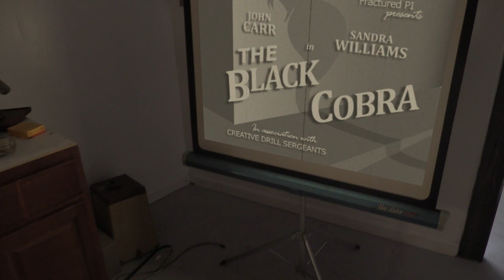Reflections of an Artifact | Short Film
Underground art collaboration group Fractured PI, has created a partially animated fantasy comedy about life, love and memories through the eyes of a retired black and white actor and film editor for the 1940s era.

OFFICIAL SELECTION 2019 L.A. NEO NOIR NOVEL, FILM, AND SCRIPT FESTIVAL

 Made as part of the IFP Phoenix Filmmaker 2018 Challenge.

Robert Edward Peters – Detective Steve Sloan
Sanda Williams – Joane Rogers
John Carr 0 John Pinestone
Warren B Hall – Artifact

Directed By: Lyle Dillie
Screenplay By: Lyle Dillie
Produced By: James Finlay
Cinematography By: Bo Brady
Edited By: Lyle Dillie

Ricky Cavazos – Assistant Director
Bo Brady – Camera Crew Lead
Robert Gorman “Bear” – Camera Crew
Justin Lundwall – Camera Crew
David Dillie – Camera Crew
Rebecca Heizelman – Hair and Makeup
Bonnie Lahr – Hair and Makeup
Francis Cayabyab – Animation
John Praprotnik – Intro Art
Justin Lundwall – Grips
Samael Jordan – Grips
Rebecca Heizelman – Sound Engineers Lead
Francis Cayabyab – Sound Engineers
Bo Brady – Sound Engineers
Samael Jordan – Sound Engineers
Slow Jazz Ident 2 / 3KTrack-Exclusive – Music
Film Noir Jazz Trio / ringmusic – Music
Associate Producers

Bonnie Lahr – Bronwyn Gainor
Kris McCray – Gina Ruggiero
Production

Creative Drill Sergeants
Vegas Baby Bowling
Special Thanks

Derrick Wilson – Jim Heinrich – Leonardo Reyes
Rae Brown – Steven Doty  – Jack Edson Adams – Brandi Dillie